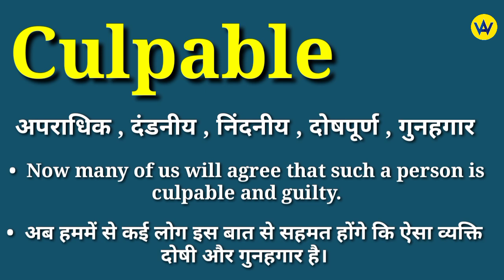Culpable meaning in hindi | Culpable ka matlab kya hota hai